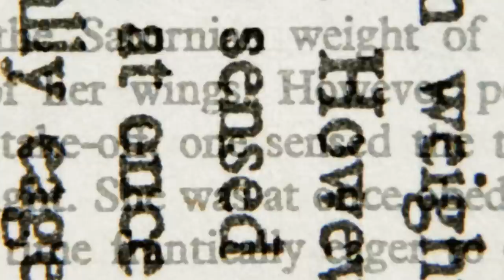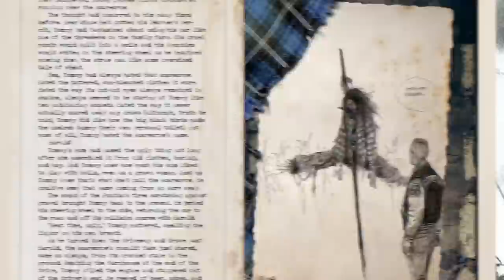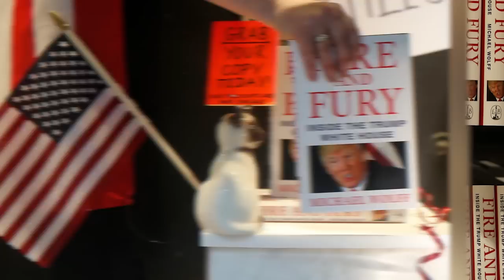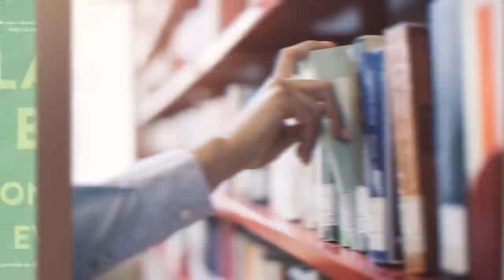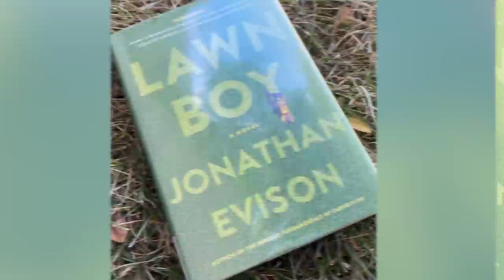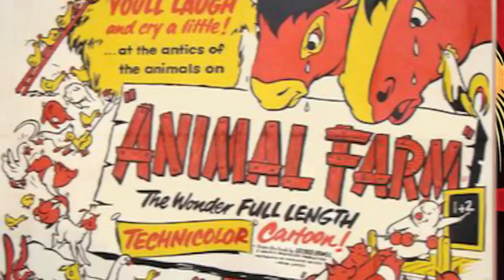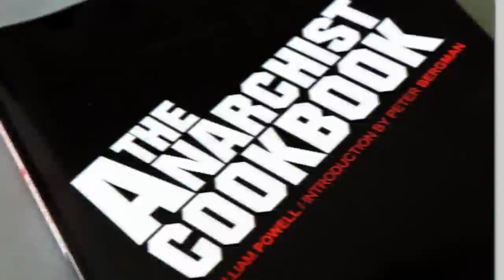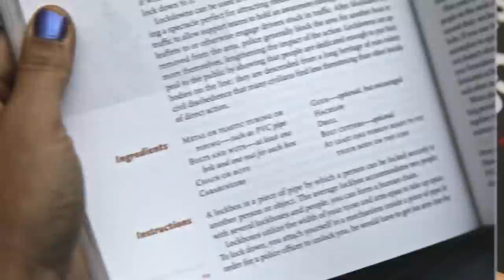Top 5 Banned Books The Government Has Forbidden You From Reading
Books can be an amazing escape with great stories. But there are some unexplained stories about books that carry ancient curses. These books should be avoided at all costs. So, let's jump into the Top 5 Sacred Books That You Were Warned Not To Read.

Time Codes:
0:00 - Intro
0:12 - Scary Books
1:49 - Fire and Fury
3:06 - Lawn Boy
5:04 - Animal Farm
6:42 - Anarchist Cookbook